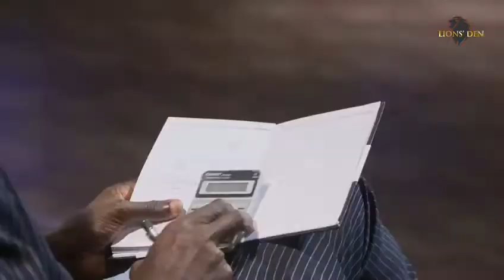Apply for Season 2 of Lions' Den Nigeria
Lions’ Den is a business reality show that gives budding entrepreneurs across Nigeria the chance to pitch their business to 5 successful Nigerian investors, referred to as Lions.

These Lions are looking to give back to the society and help Nigerian fulfil their dreams and ambitions. As such, if they see the potential in the entrepreneurs’ business, idea or products, they will invest in the business, in exchange for some equity in the business.

But even bigger than the cash investment, these Lions, who are business leaders in their own rights, will become the entrepreneurs business partners and help them take their businesses to greater heights.

Entrepreneurs pitch for investment in the Den from our Lions, five venture capitalists willing to invest their own money in exchange for equity.